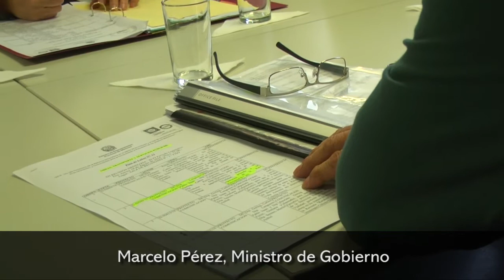El ministro Pérez expuso sobre la necesidad de radarizacion en las rutas misioneras